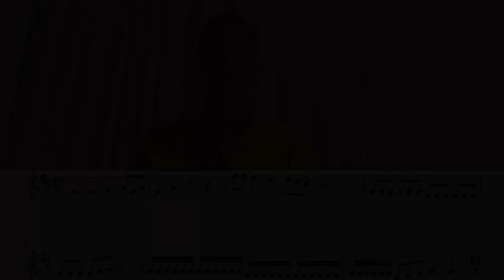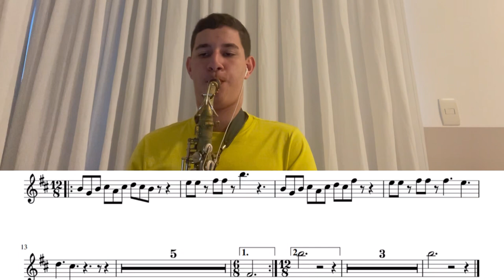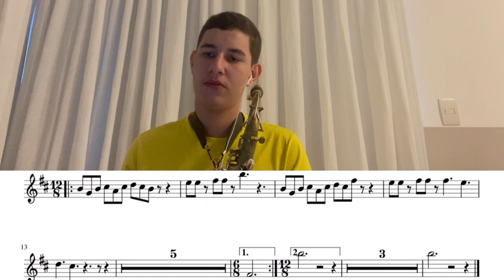ARRANJO: Com Meu Coração - Saxofone Alto (ICM) 🎷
Eii pessoal! Este é o arranjo do louvor Com Meu Coração para Saxofone Alto. Espero que gostem e que eu possa ter ajudado de alguma forma. ☺️